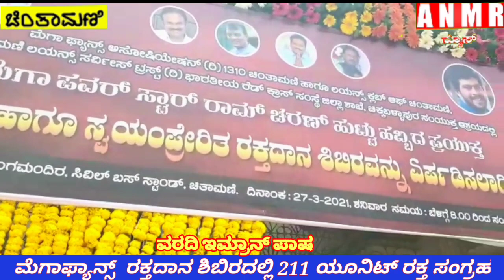ಮೆಗಾಫ್ಯಾನ್ಸ್ ಹಮ್ಮಿಕೊಂಡಿದ್ದು ಉಚಿತ ರಕ್ತದಾನ ಶಿಬಿರದಲ್ಲಿ 211 ಯೂನಿಟ್ ರಕ್ತ ಸಂಗ್ರಹ